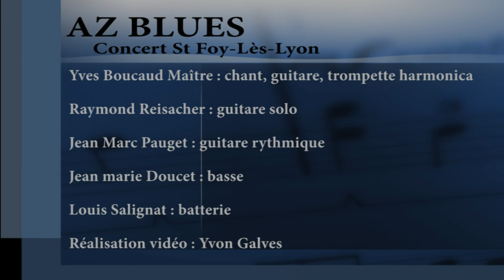AZ BLUES GROUPE : Hound Dog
Hound Dog en live à Sainte Foy les Lyon en janvier 2018
Images et montage vidéo : Yvon Galves
Prise de son Gérard Genevoix
Yves Boucaud-Maitre (chant, harmonica, guitare, trompette)
Raymond Reisacher (guitare solo)
Jean Marc Pauget (guitare)
Jean Marie Doucet (basse)
Louis Salignat (Batterie)